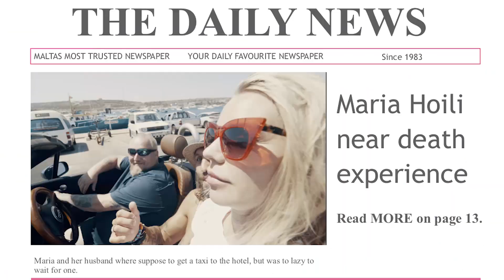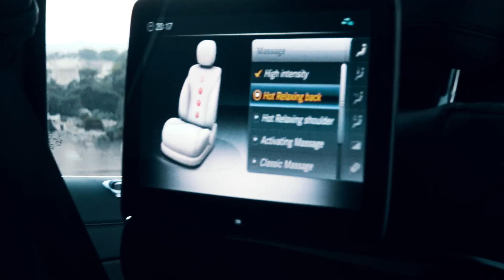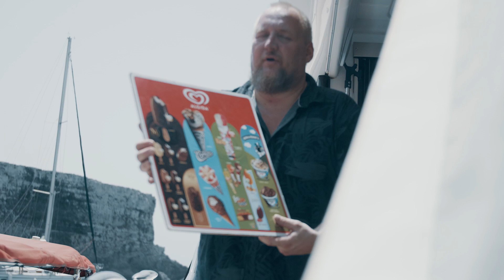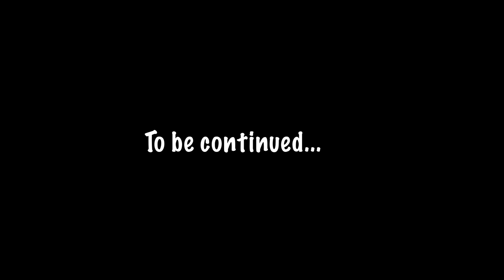HOW TO NOT SHOOT A COMMERSAL ON MALTA! FIRST CLASS - BTS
Woow! We made it to malta! =)

In todays "summer flashpack" we where flying to malta to shoot a commercal. So here you can see some Behind the scenes. =)

New videos will come every TUESDAY and FRIDAY!

We really hope you enjoy this one!